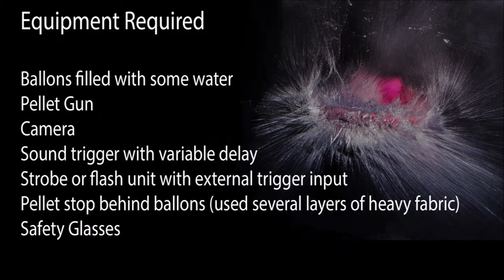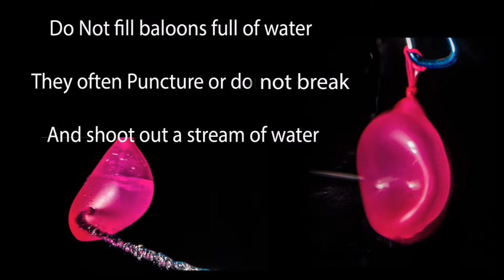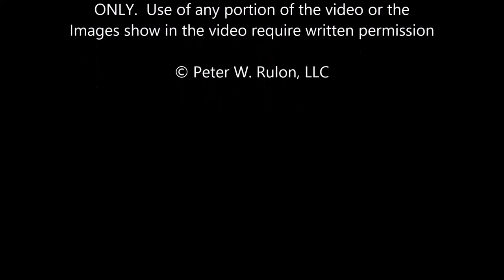Fun Photography Project - Exploding water balloons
High Speed Photography of Water Balloons Breaking